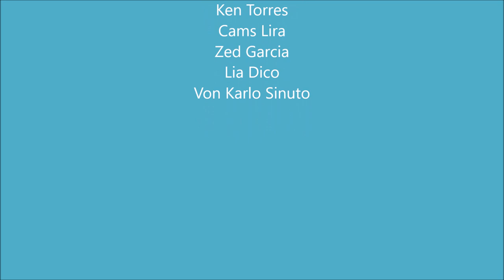The Chroma Alcohol Project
This is a video to remind you that you need to sanitize, stay healthy and stay home.